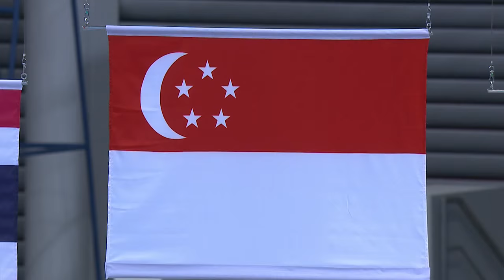Swimming Women's 4x100m Freestyle Relay Victory Ceremony (Day 1) | 28th SEA Games Singapore 2015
Swimming Women's 4x100m Freestyle Relay Final (Day 1) | 28th SEA Games Singapore 2015

LIM Xiang Qi (SIN) - 1st
HOONG En Qi (SIN) - 1st
QUAH Ting Wen (SIN) - 1st
CHAN ALIF ABDULLAH Nur Marina (SIN) - 1st

SRISA-ARD Jenjira (THA) - 2nd
SAPIANCHAI Kornkarnjana  (THA) - 2nd
SRIPHANOMTHORN Benjaporn  (THA) - 2nd
JUNKRAJANG Natthanan  (THA) - 2nd

HAPSARI Patricia Yosita (INA) - 3rd
GUSTIANJI Kathriana Mella (INA) - 3rd
KRISDEWANTI Sagita Putri (INA) - 3rd
DEWI Ressa Kania (INA) - 3rd